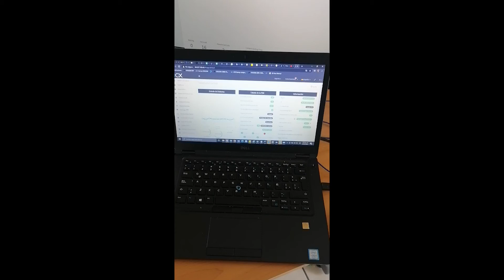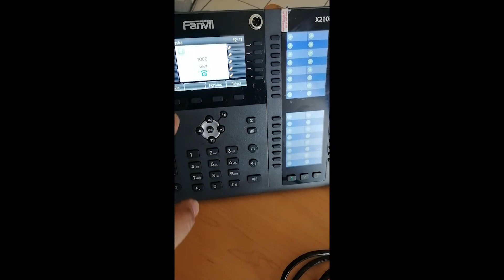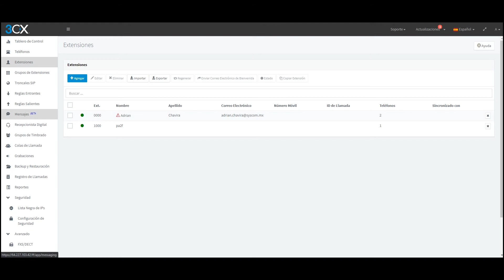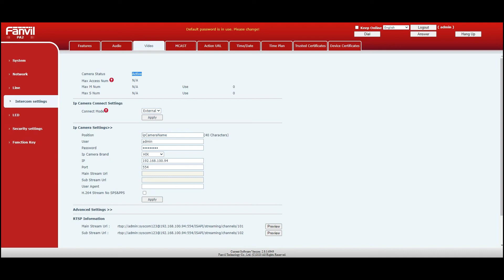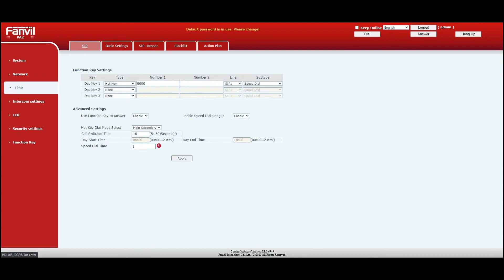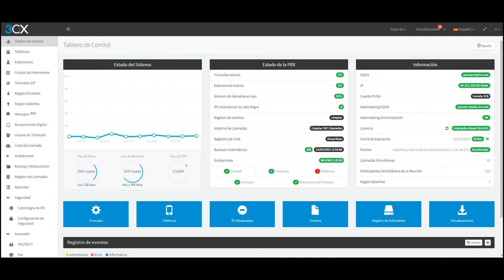Así Funciona - Botón de Pánico y Voceo Usando Conmutador 3CX en la Nube